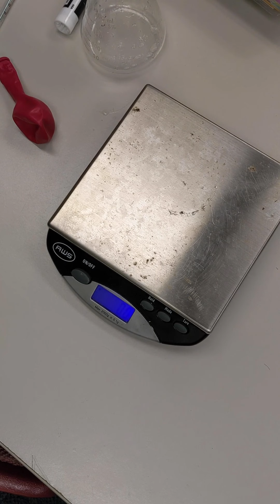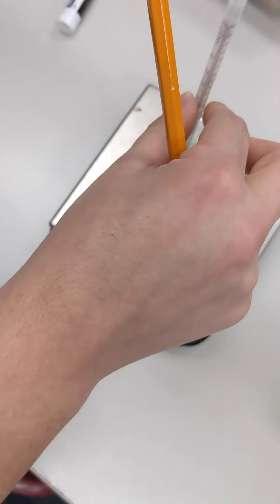Law of Conservation of Mass Balloon Experiment (Alks-Seltzer and Water)